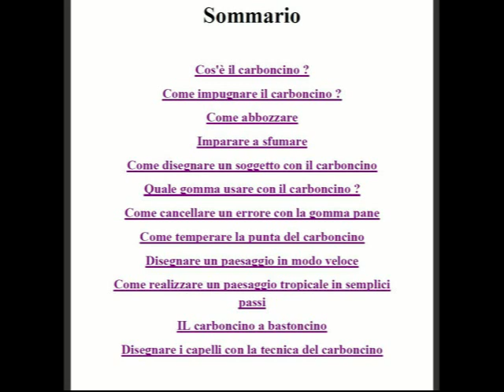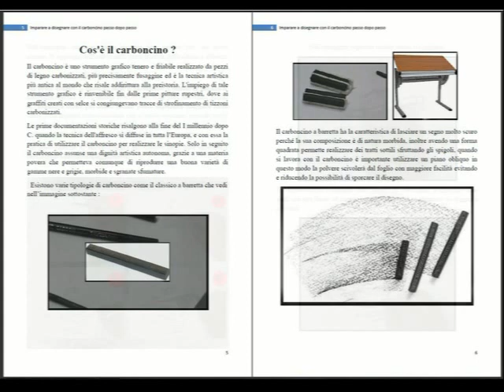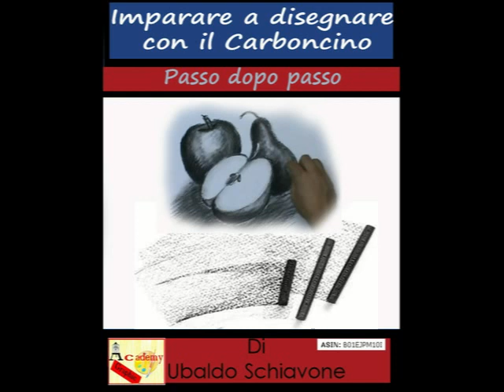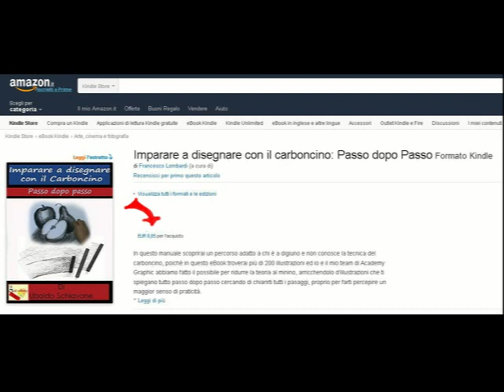le basi per imparare a dipingere con i colori acrilici